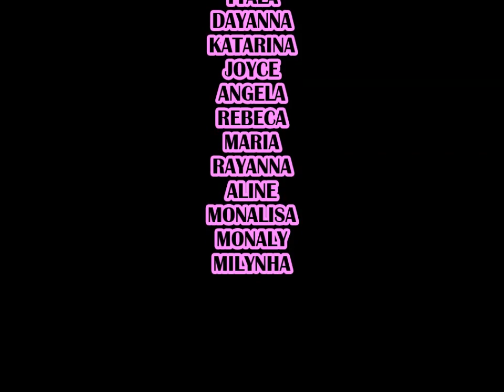AQUEÇIMENTO DAS MENINAS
Cristiannosilva15